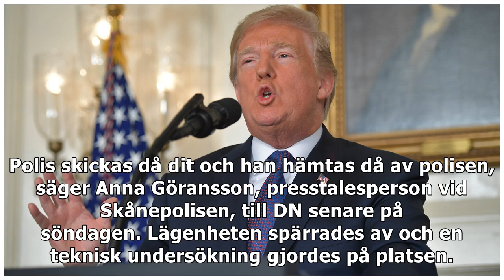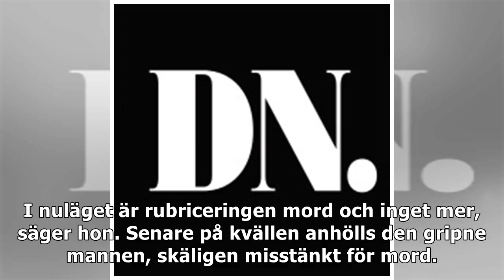Anhållen för mord i Kristianstad – offret inte identifierat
Polisen larmades till en adress i centrala Kristianstad strax efter lunchtid på söndagen. En man uppgav då att det fanns en död person i en lägenhet, vilket DN rapporterade om. Mannen som larmade poli...